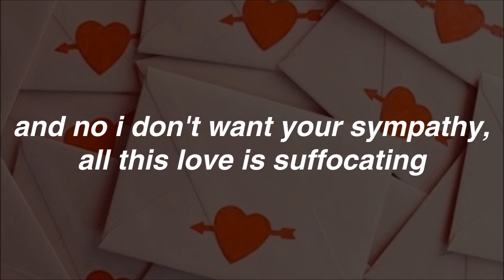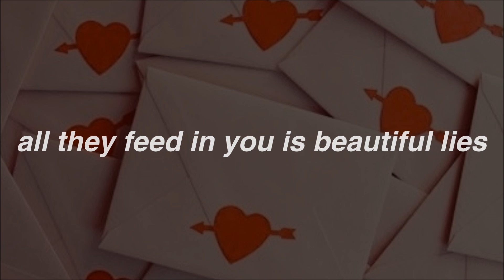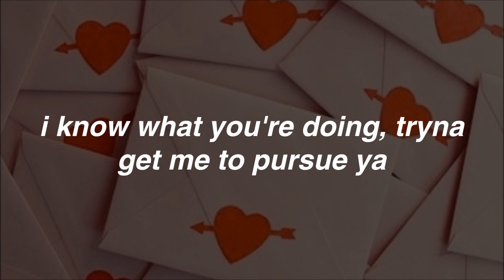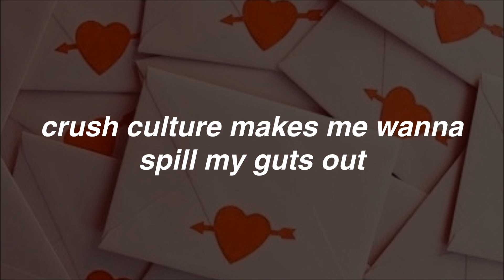crush culture - conan gray || lyrics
album: Sunset Season - EP
track: 3. Crush Culture
artist: Conan Gray
year: 2018

➸ toxictae_